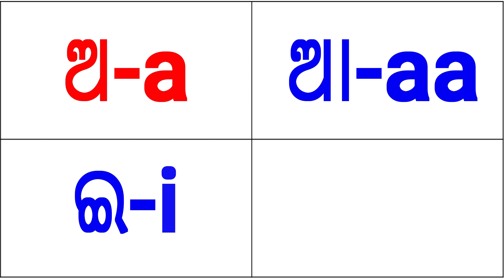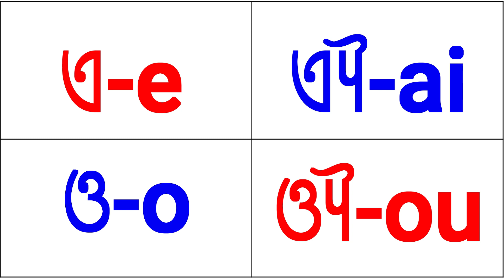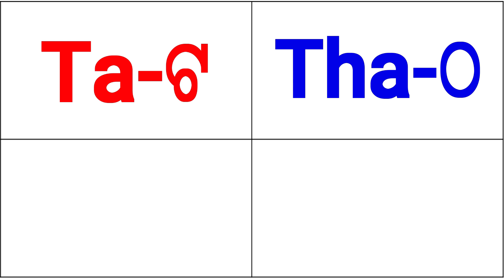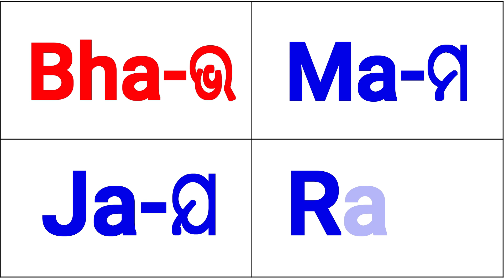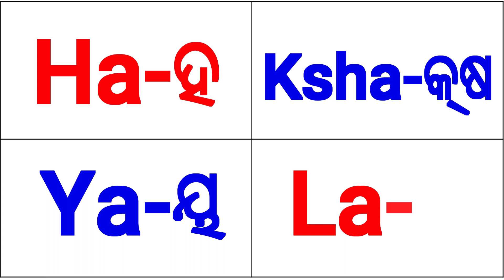Odia typing in English | a,aa,i,e | ka,kha | Learn write Odia alphabets in English | Odia to English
Odia typing in English | a,aa,i,e | ka,kha | Learn to write Odia alphabets in English | Odia to English